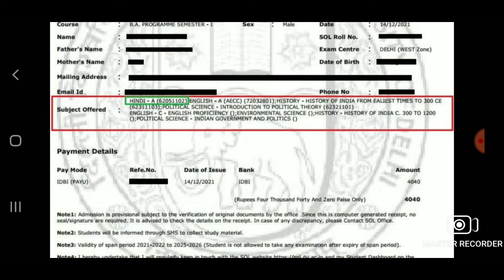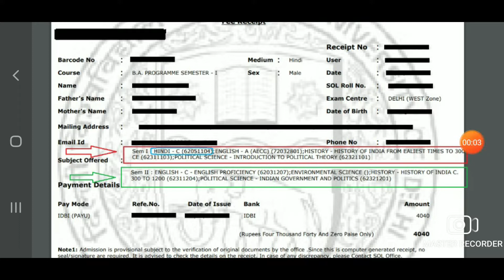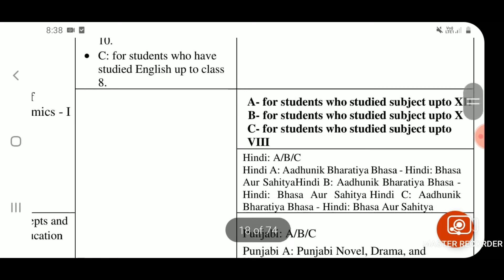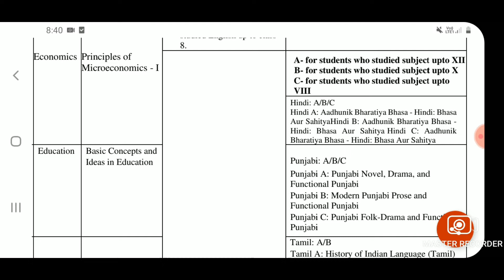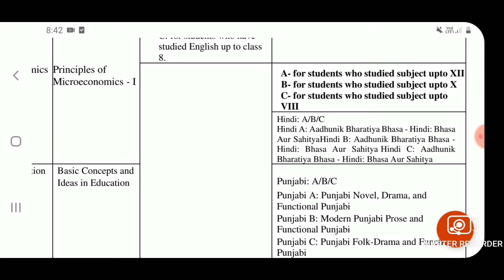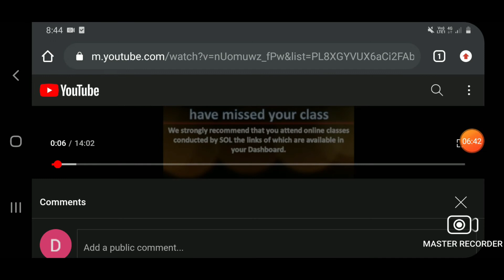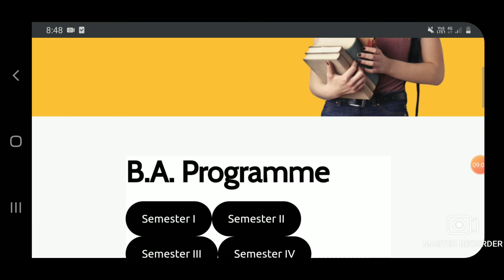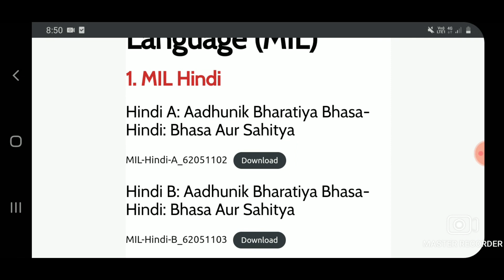1st Sem | क्या आपको भी subject change के बारे में कोई message आया है?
यह पूरा वीडियो देखें और समझें कि किस विषय में बदलाव किया गया है और क्यों |